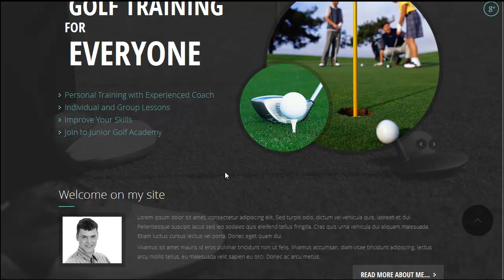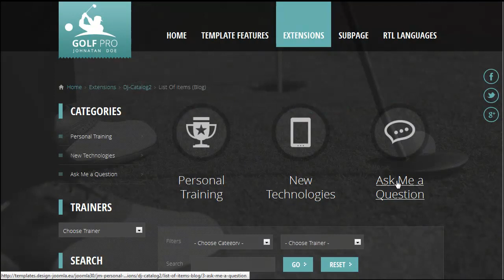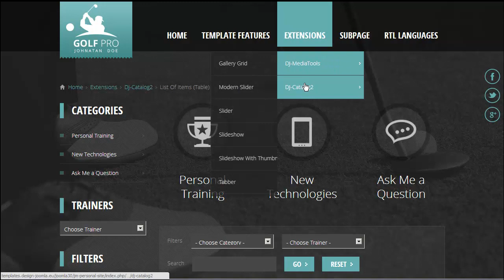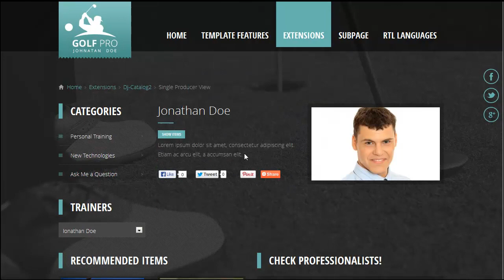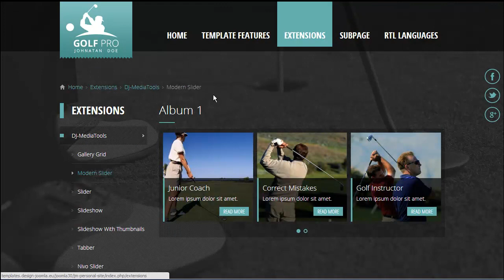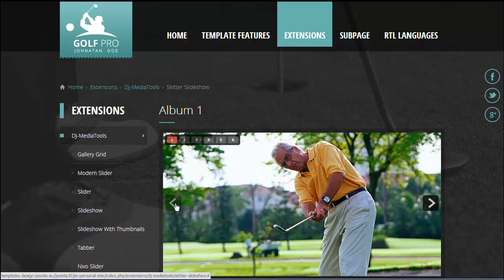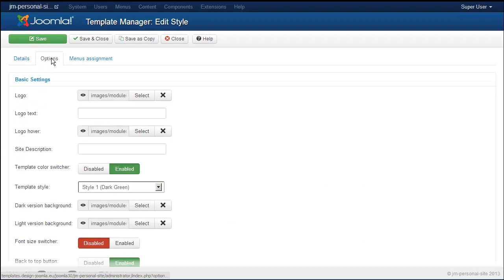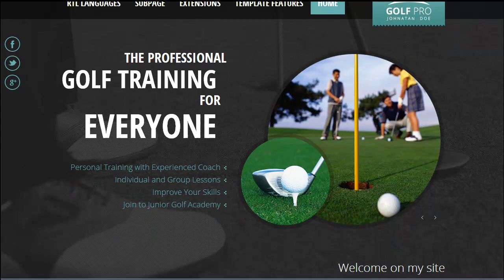Joomla 3.x: JM Personal Site, responsive template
Need the professional Joomla template for your personal site since you are the professional?
With this excellent template you will impress your site visitors for sure! The template design is addressed for golf trainer but there are no limitations to use it for any other profession.
The background image can be replace at the template adminitrator as well as the golf ball that is floating over the logo image (you can upload the white-transparent gradient to achieve the shine effect).
Besides the above features, the powerful framework provides many useful settings to configure.
We used DJ-MediaTools to create the trainer gallery of images (you can also insert movies) and DJ-Catalog2 to create the collection of the most interesting stuff for potential clients.
DJ-MediaTools seamlessly integrates with DJ-Catalog2.